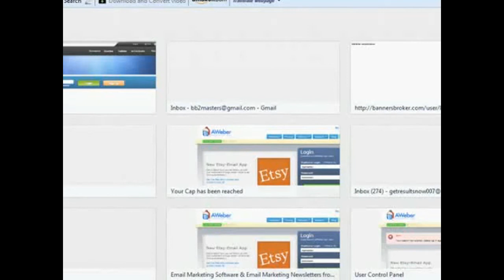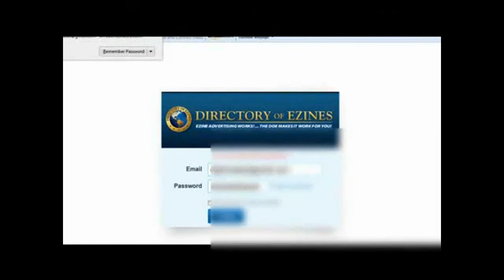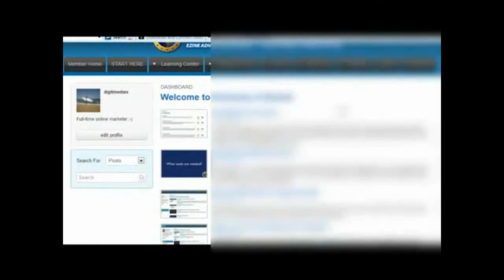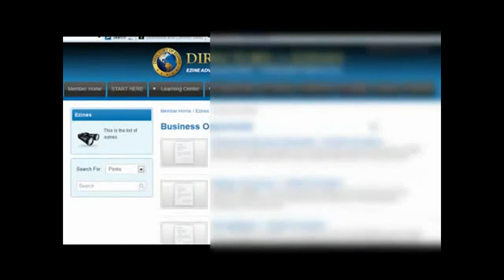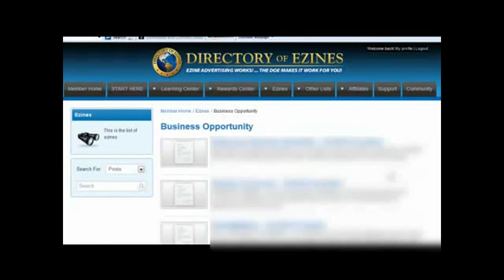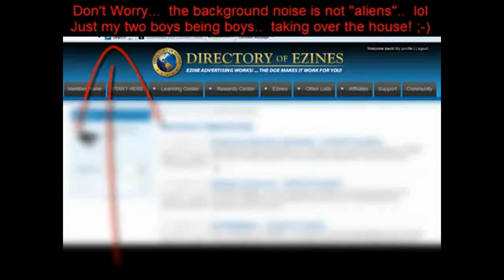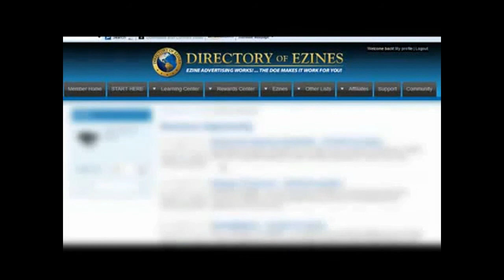Building a List: DOE STYLE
Drive Highly Interest Prospects To Any Website. Laser Targeted